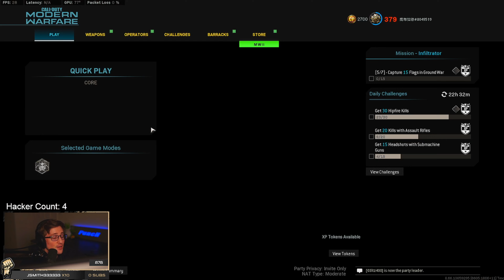I Played MW19 & Dropped a Nuke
I stream Monday-Saturday 7PM CST tune in to see it all go down live!

The best cod discord server you will ever join, not your typical boring dull server.  Join up!

►LOADOUTS: You can find ALL the loadouts I use here on this spreadsheet.  I made this spreadsheet specifically for you guys so that you can bookmark it or save it however you feel fit!  I will continue to update it as I go :)